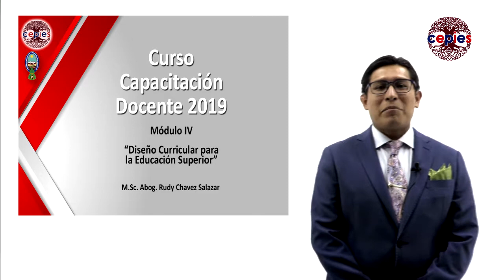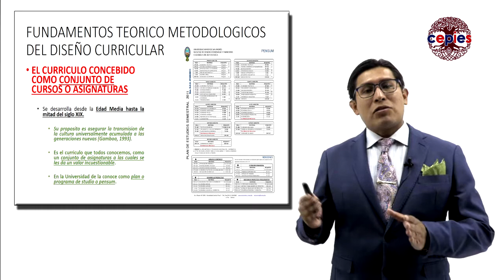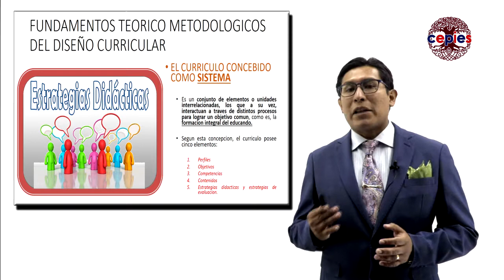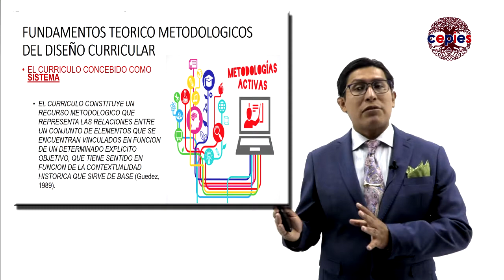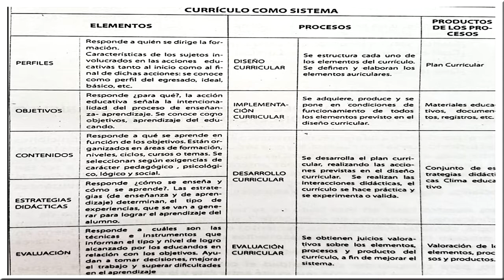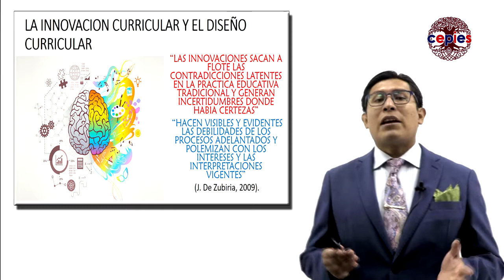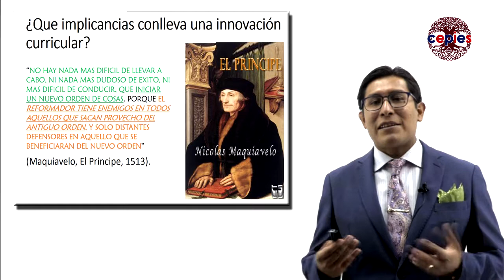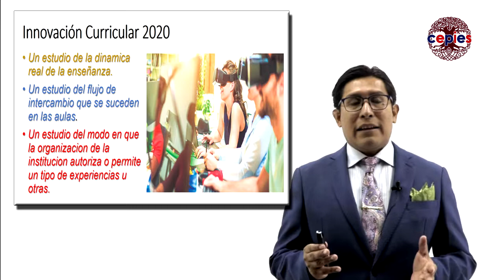M.Sc. Rudy Chavez - Curso Capacitación y Actualización Docente (CEPIES - UMSA)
Curso Capacitación y Actualización Docente 2019